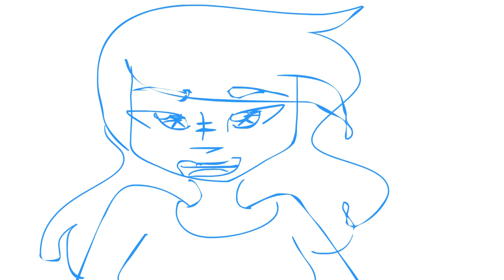I FORGOT TO SAVE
IM GOING TO CRY

Animation/editing/artwork by me
Programs used:
Snap me! : iiallofgarden